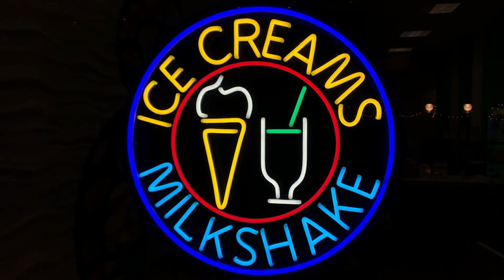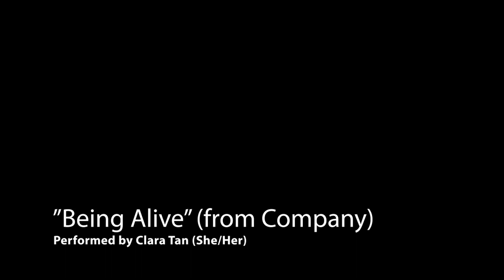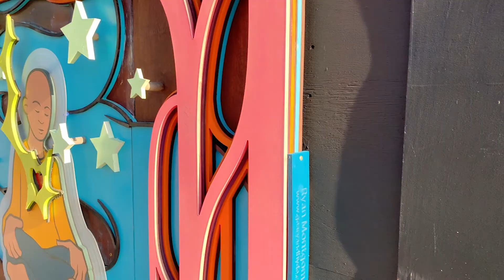"Butterfly"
"Butterfly" Directed by Nic Moore
Cinematography by Nic Moore and Darnell Ho-Koon
Edited by Nic Moore
Artwork by Theo Schiller and Kelly Lei

Special Thanks to: Lyra, Esteban, Clara, Jordan, Nina, Alex and Kaz for their participation!